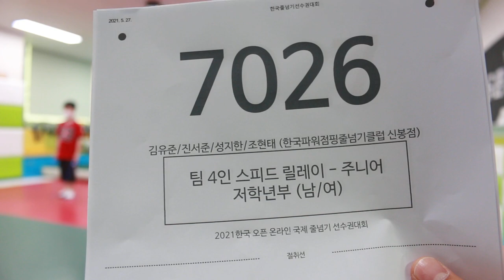2021 한국 오픈 International Jump Rope Chanmpionship 팀4인 릴레이 스피드 경기 저학년부 김유준/성지한/조현태/진서준